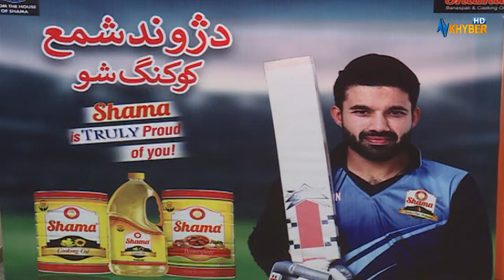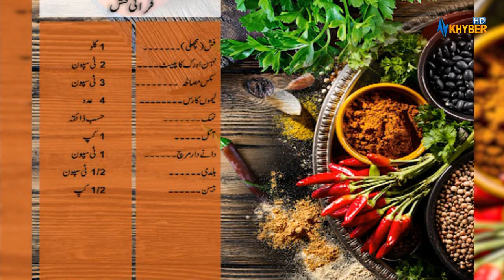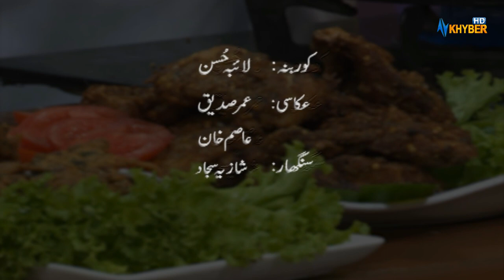Da Jawand Shama Cooking Show | 15th April 2022 | AVT Khyber